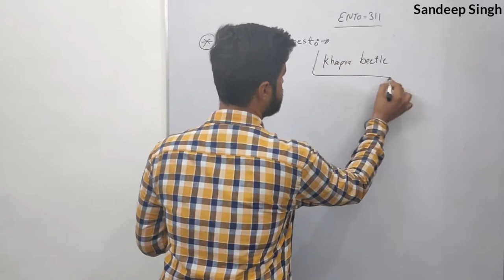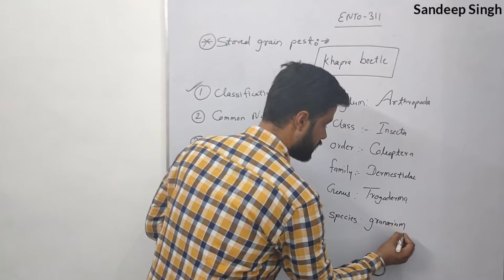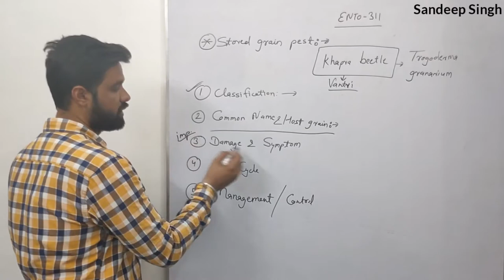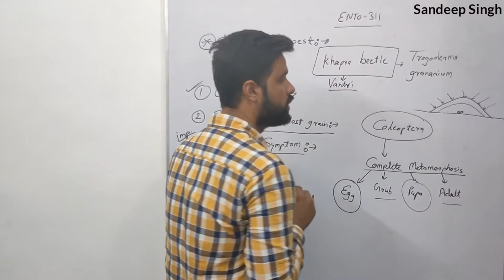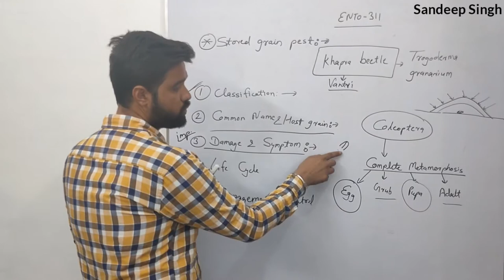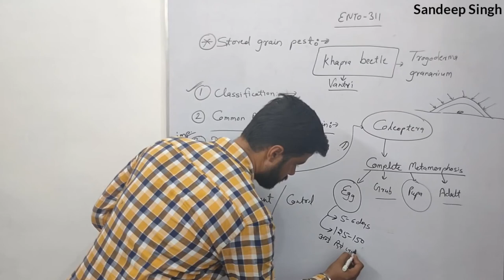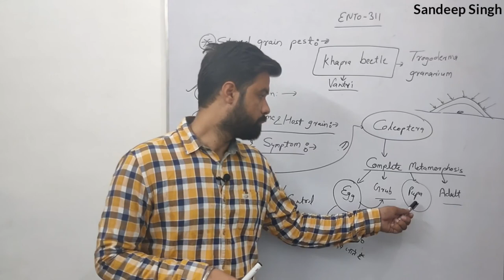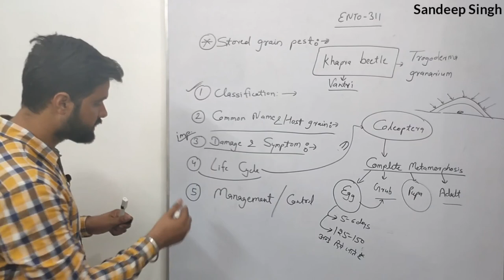khapra beetle | stored grain pest | Ento 311 | bsc agriculture 3rd year| khapra beetle in Hindi